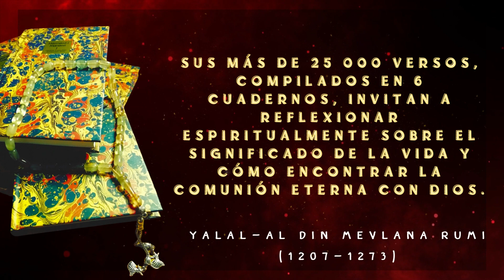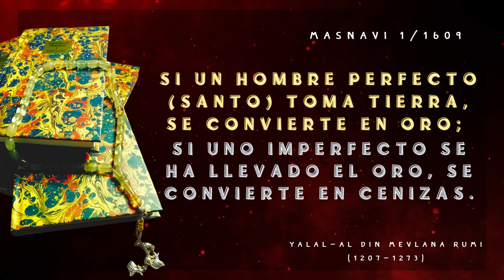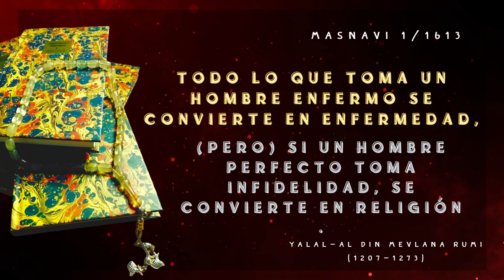Masnavi - Mevlana Rumi | Mix de versos 39